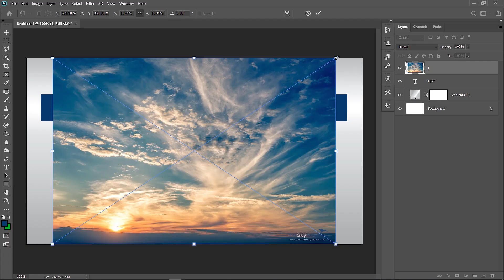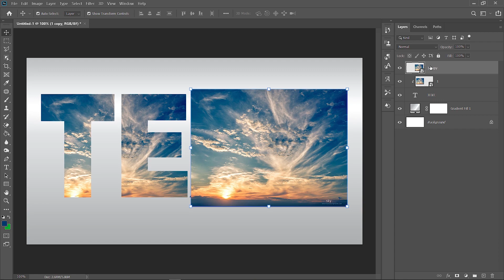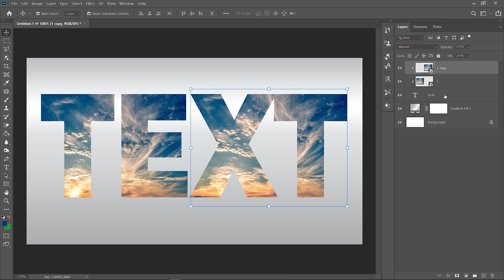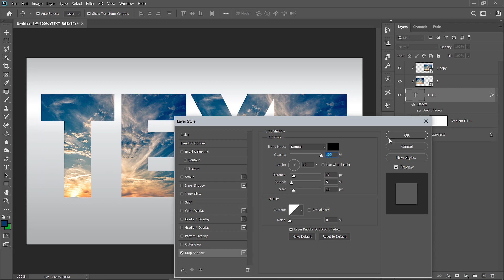SIDA QORAAL KA LOO DHAXGILIYO SAWIR ADIGA KU QAAS AH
WAAYO QURUXDA DESIGN KAAGA AYUU KA QAYB QADANAYAA
MAHAD SANID